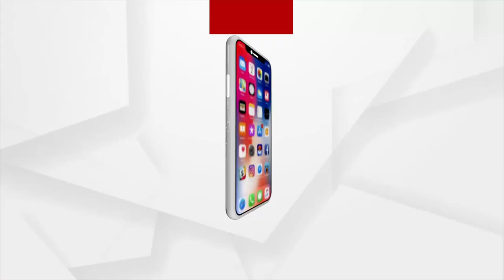ଗଞ୍ଜାମରେ କୋଭିଡ୍ ନିୟମର ଉଡିଲା ଧଜ୍ଜିୟା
ଶାସକ ଦଳର ବିଧାୟକ ବୋଲି ସାତ୍ ଖୁନ୍ ମାଫ୍। କୋଭିଡ୍ ନିୟମର ଉଡାଇଲେ ଧଜ୍ଜିୟା । ବିଧାୟକଙ୍କ ପାଇଁ ଖୋଲାଗଲା କଟକଣା ଭିତରେ ଥିବା ତାରାତାରିଣୀ ମନ୍ଦିର। ସେହିପରି ରାତି ଅଧ ପର୍ଯ୍ୟନ୍ତ ଖୋଲା ରହିଲା ରାମଲେଙ୍ଗେଶ୍ବର ପାର୍କ । ସବୁଠୁ ଆଶ୍ଚର୍ଯ୍ୟର କଥା ହେଲେ ଏସବୁ ପ୍ରଶାସନର ଜାଣତରେ ହିଁ ହେଉଛି